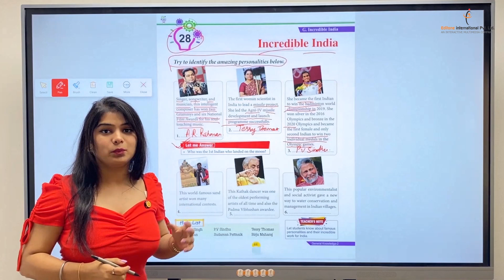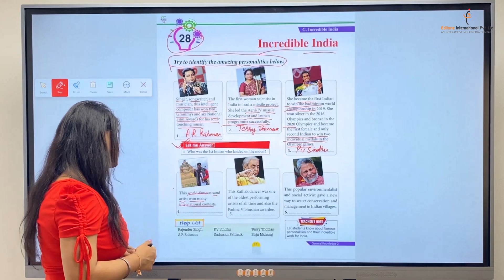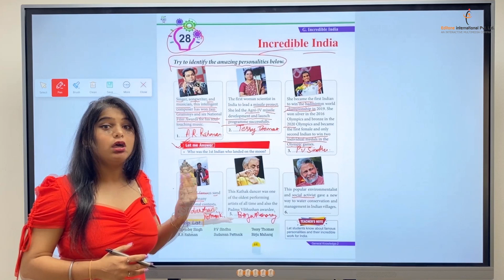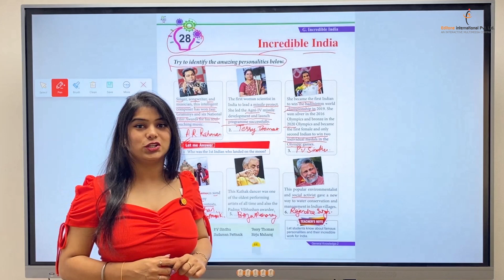General Knowledge Class 2 | Chapter -28 Incredible India | EditOne International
In this exciting video series, we bring you a fun and engaging General Knowledge journey tailored just for Class 2 students. Designed to spark curiosity and enhance learning, this series consists of 43 chapters and 8 interactive activities, covering a wide range of topics in an interactive way that kids will love.

Chapter -28 Incredible India | Highlights:

Join us as we explore the world of knowledge with colorful animations, cheerful music, and easy-to-understand explanations. Perfect for young learners to watch at home or in the classroom!

Key Topics Covered:

Basic facts about animals and plants 🐶🌳
Interesting information about our solar system 🌌
Simple geography lessons about our world 🌍
Fun trivia questions to test your knowledge 🤔
Why Watch Our Videos: